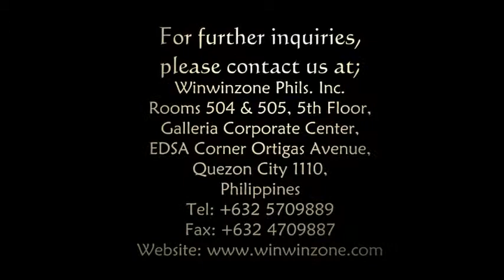DIABETIC PATIENT FOR 5 YEARS CURED BY ACTIVE HYDROGEN WATER